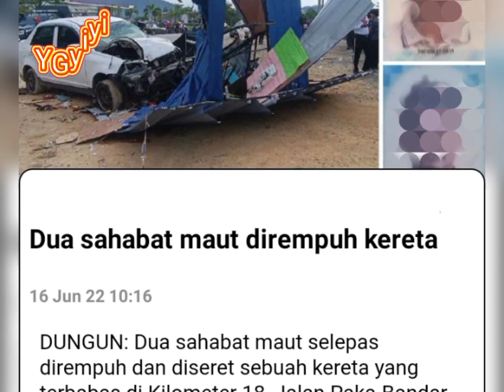Dua sahabat m4vt dir3mpvh k3r3t4😱😳😢🥺😨💥